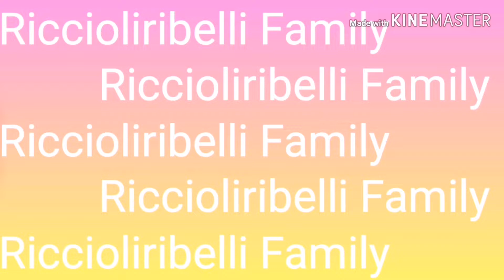Prodotti Chogan - Ordine di Gennaio 2020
Vuoi entrare nel mio team??? o semplicemente iscriverti per avere fino al 50% di sconto sui prodotti???
CONTATTAMI 📲
Saro' felicissima di aiutarti e rispondere a tutte le tue domande!!!

Mi raccomando datemi un 👍🏻 e condividete!

Tutti i prodotti menzionati nel video e nella descrizione sono stati acquistati da me.
Non sono pagata da queste compagnie ne sono in alcun modo associata a loro, queste sono al 100% delle mie oneste opinioni.